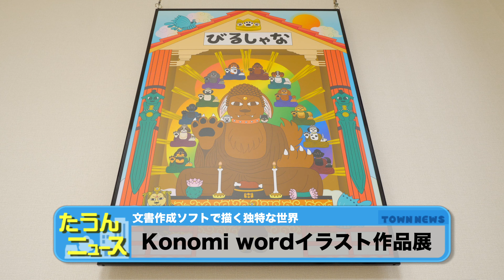【4K】たうんニュース2019年12月「Konomi wordイラスト展」